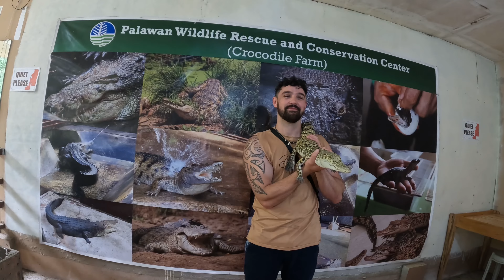Puerto Princesa (Palawan) Philippines 2022